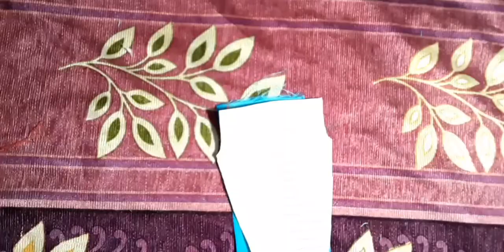Designer suit & pajami cutting and stitching/🍁stylish poncho/embroidery work /Valentine day part6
Today I will tech and show you beautiful designer kurti and pajami with designer poncho cutting and stitching.
Full size stylish kurti & pajami with poncho material_ 3meter embroidery  fabric,3.5meter simple fabric and 2meter net for poncho.
Hope you 💕guys will enjoy the video and helpful for you.
Sankalp the new warld is a channel to covering the all fashion style trend. The uniqe fashion design for girls women and teenagers.
You👍 like this video please👇 commen